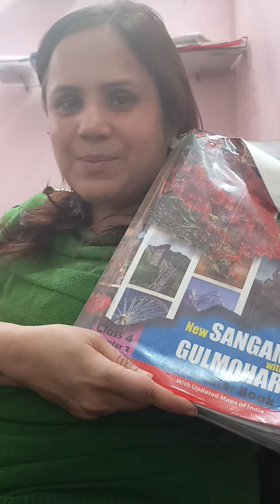air water and weather